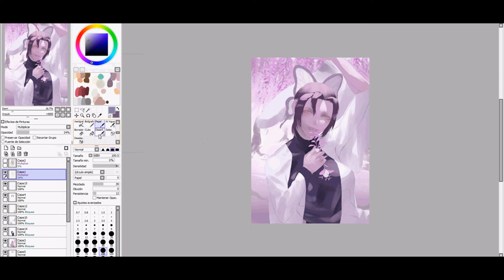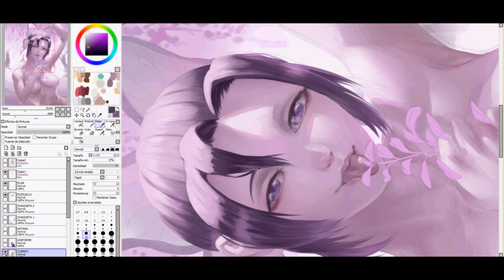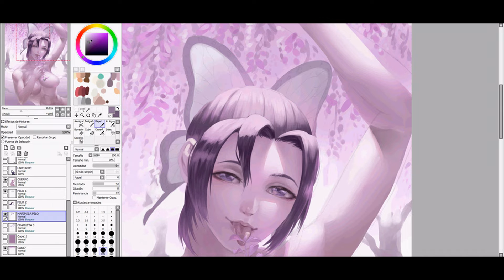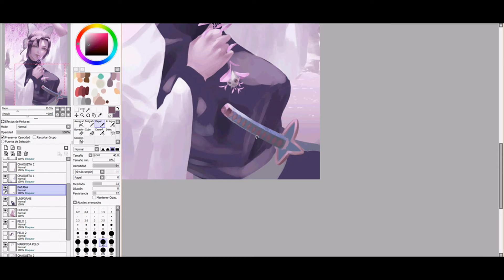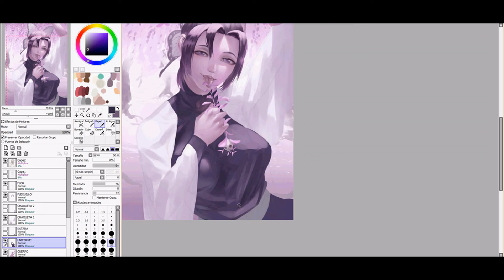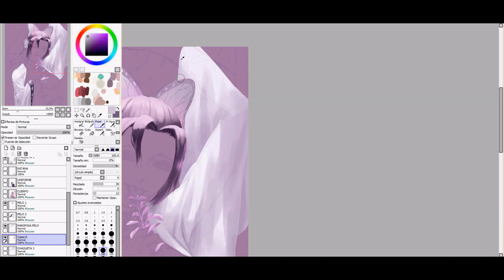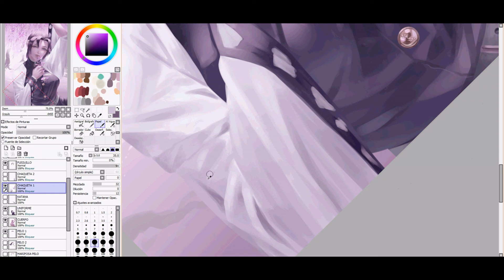To Douma - Painting Shinobu - Dibujando Kimetsu no Yaiba / Demon Slayer - Timelapse Speedpaint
SPEEDPAINT Digitalart Manga Anime Fanart
Painting Time Lapse - Process Digitalpainting Shinobu Kocho - Kimetsu no Yaiba
Dibujando Demon Slayer